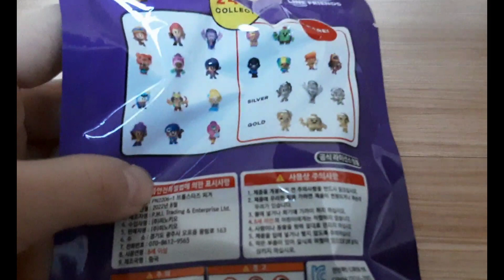2024/4월/14일/일요일/ 브롤스타즈 피규어 깡!! 과연 무슨 피규어가 나올지?? 채널고정!